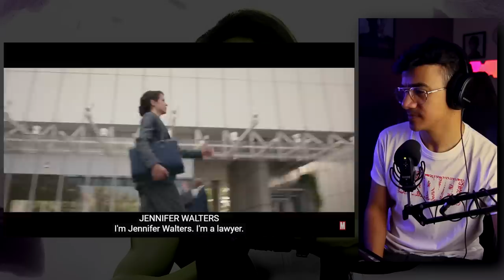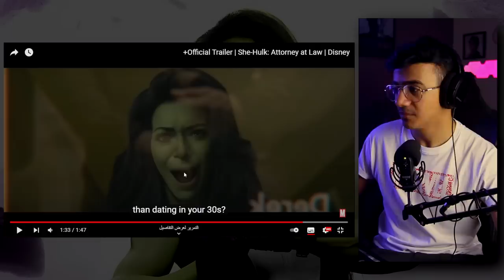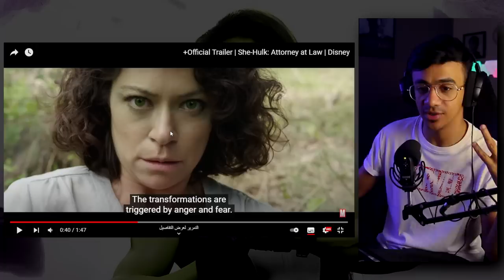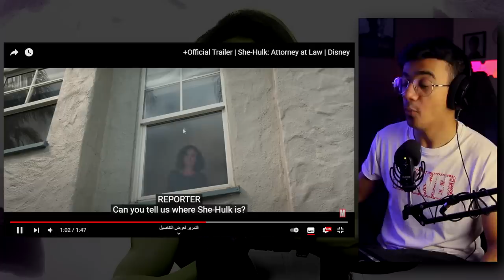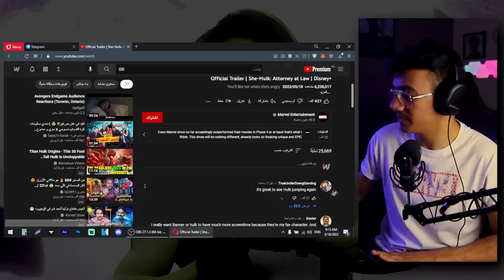هولك بس البنت | مناقشة وتحليل تريلر مسلسل She Hulk